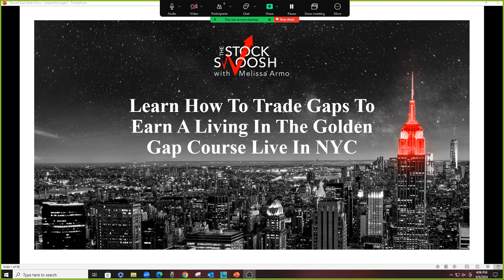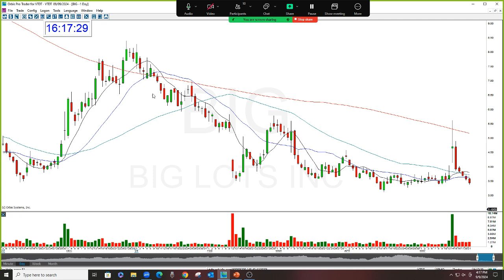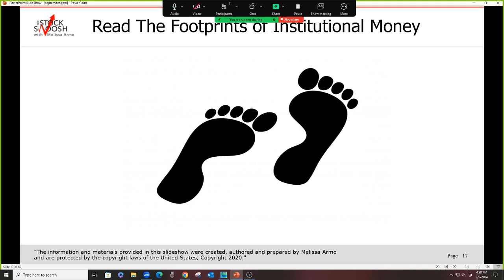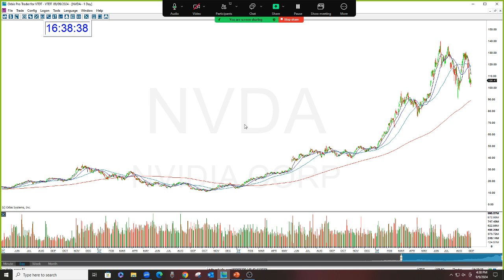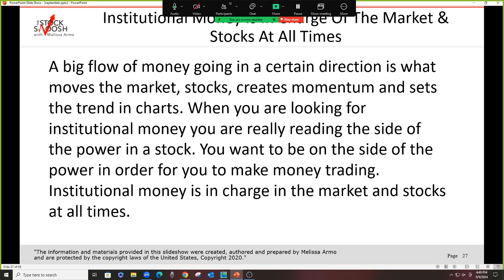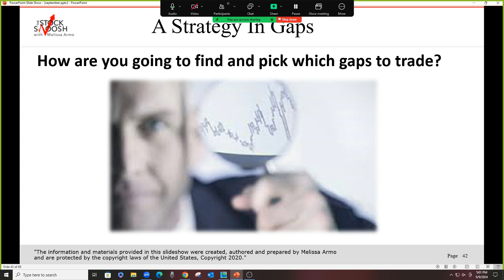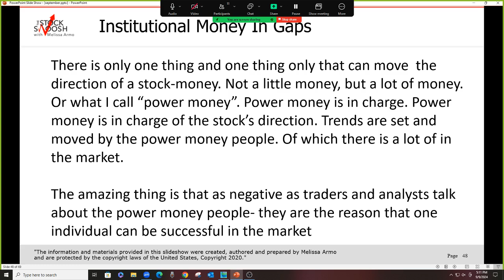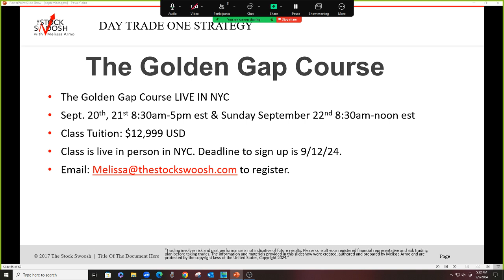Learn More About The Golden Gap Course In NYC In September!